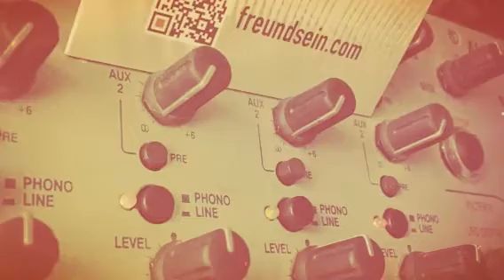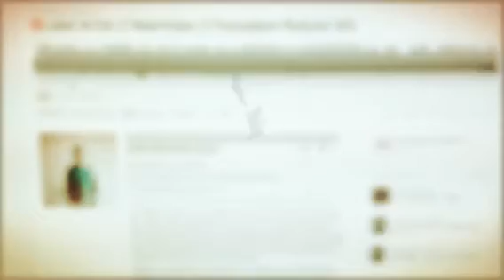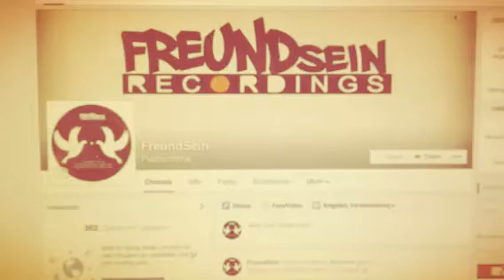Adrianho & Chazzy Chaz - Story of a Dub // FreundSein Recordings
FS 001 // ONLY VINYL

COMING SOON